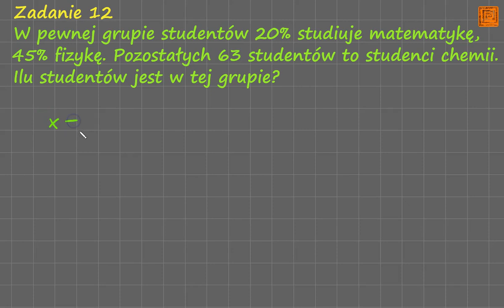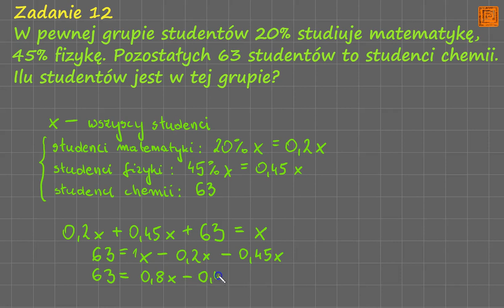zadanie 12 równania i układy równań